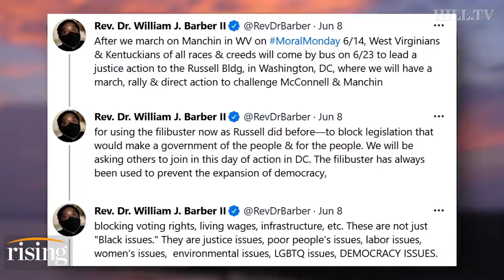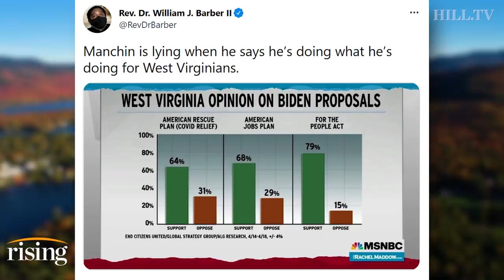Rev. William Barber: Manchin ABANDONED West Virginia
Co-chair of The Poor People's Campaign, Rev. Dr. William Barber II, discusses his March on Manchin.